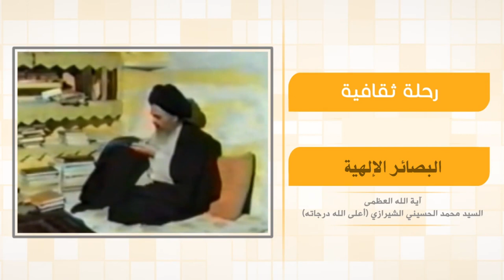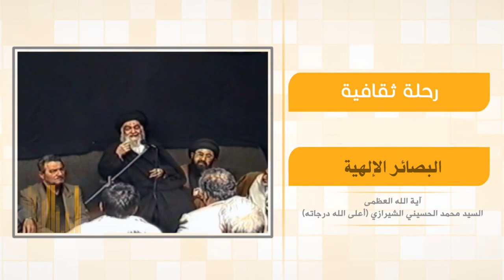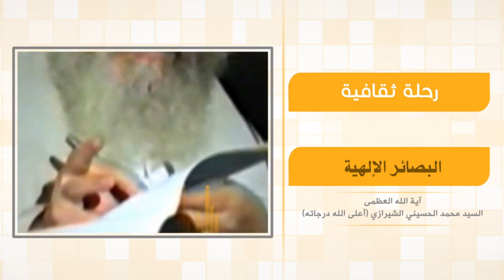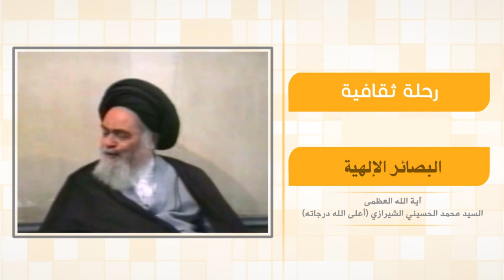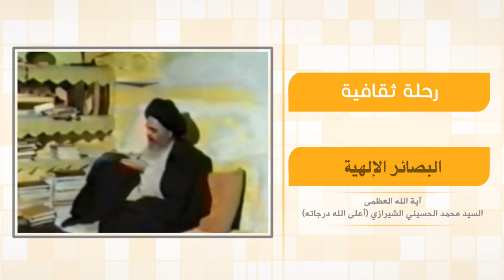رحلة في آفاق الحياة - البصائر الإلهية - آية الله العظمى السيد محمد الشيرازي رحمه الله